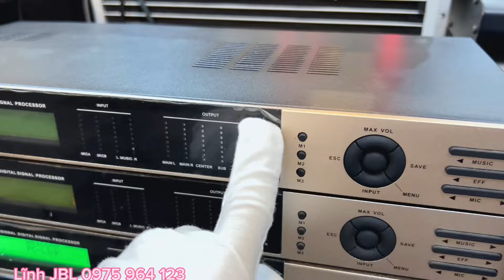Những chiếc vang số & DriveRack gửi sang Mỹ 🇺🇸 cho khách VIP || Mời các bác cùng thẩm âm ạ